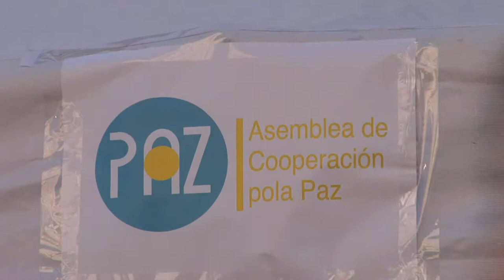INTEGRACION Festa da Primavera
Este vídeo es una de las piezas informativas elaboradas por el alumnado inmigrante del curso de técnicas audiovisuales del proyecto Barrios Abiertos de ACPP Galicia.